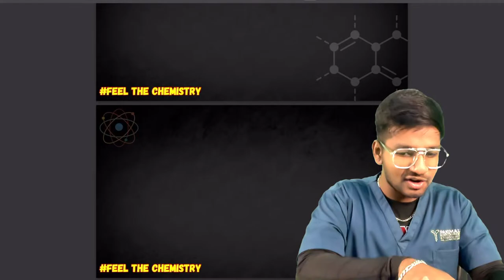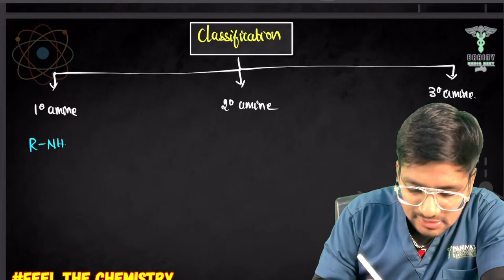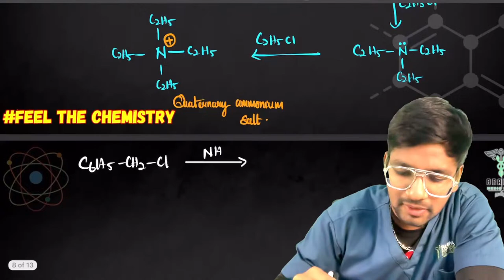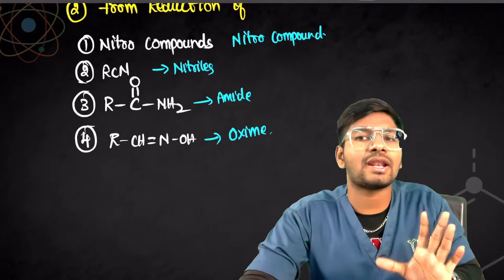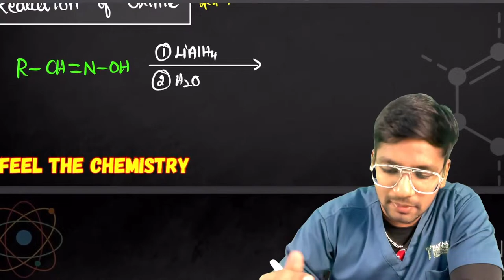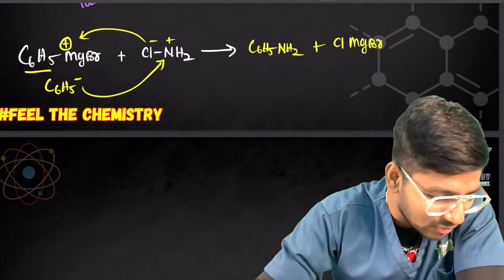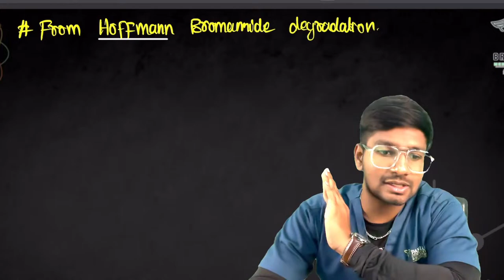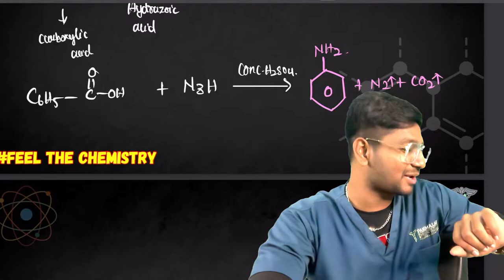master organic chemistry |AMINES | CLASS 12 | NEET 2024 | RIYAZ ANNA 💥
JOIN OUR TELEGRAM CHANNEL FOR DPP’s AND UPDATES 💥😇